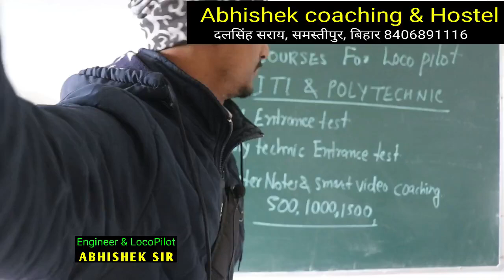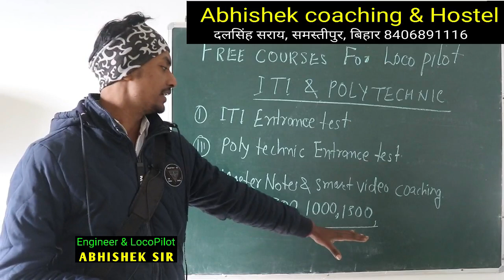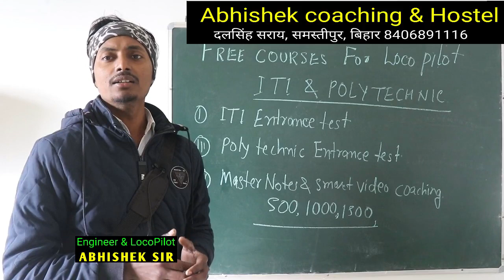iti polytechnic entrance test free courses for become loco pilot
3. aap humse direct class me bhi padh sakte hai address samasti pur, bihar , aane se 1 din pahle bat jarur kar le.

2. railway result ki guareentee hum lete h. RONE LAGE ABHISHEK IS VIDEO KO RECORD KARTE SAMAY